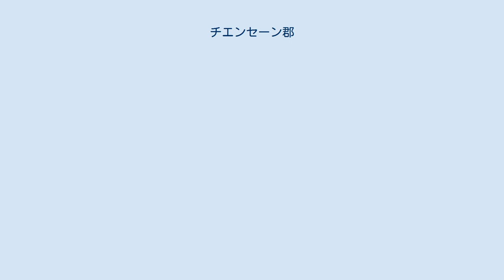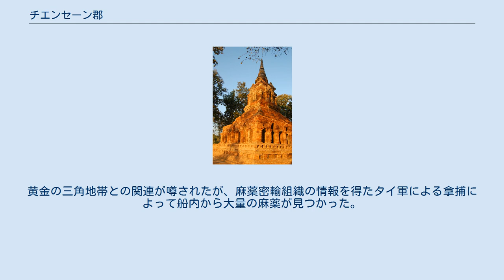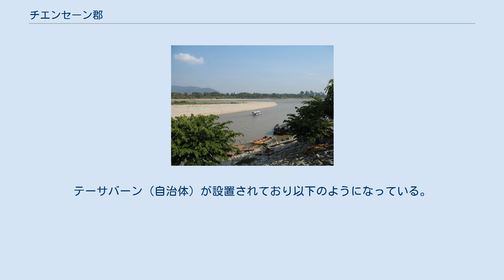チエンセーン郡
チエンセーン郡（チエンセーンぐん）は、タイ北部のチエンラーイ県にある郡（アムプー）の一つ。
現在は国境のメコン川を船で渡るとラオスのボーケーオ県トンプーン郡に入国出来る。
メコン川上流は、船舶航行協定によって、プーアル茶で有名な中国の普洱市（プーアル市, 旧「思茅市」）からラオスのルアンパバーンまで、全長886キロメートル区間で自由貿易が出来る。
チエンセーン港から中国の景洪まで船が運航されている。
 ラーンナー王朝初代王、マンラーイの出身地として知られ、ヒランナコーングンヤーン (หิรัญนครเงินยาง) と呼ばれていたが、マンラーイは遷都。
後に三代目の王セーンプーによって1329年、再建されチエンセーンつまり、「セーンプーの街」と名を変えた。
 ワット・パーサック チエンセーンの歴史はかなり古く、確実なのはグンヤーン王国（泰: หิรัญนครเงินยางเชียงราว、英: Hiran Ngoenyang Chiangsaen）の存在である。
 チエンセーンは、君主マンラーイのふるさとであったが、マンラーイは元の侵攻を避けるため、チエンラーイに遷都した。
その後しばらく放置されていたが、最終的に第三代の王、セーンプーによって西暦に換算して1329年3月3日金曜日にチエンセーンとして再建された。
このチエンセーンの目的は北方のコック川支流のタイ族のムアンを軍事的に監督する為であった。
 1336年に王位についたパーユーはチン・ホー族（雲南省に住むムスリムの集団）に対する朝貢を取りやめたが、1405年にこれに怒りを覚えたチン・ホー族によって軍事都市チエンセーンは包囲される。
このときチエンセーンにいた王、サームファンケーンは援軍を呼び集め、チン・ホー族をシップソーンパンナーまで追い返した。
これにより、チエンセーンはタイ北部における要所としての地位を確立した。
 時代は下り1870年、ビルマのケントゥンから大量に人がなれ込み独立を主張したため。
1874年までに、ラーンナー王のインタウィチャヤーノンの命令でチエンラーイに移住するよう勧告をだしたが、移民がこれを無視しづけたため、軍隊を派遣し、住民を蹴散らした。
この為、一時、チエンセーンは廃墟と化した。
 その後、ラーンナーのチェットトン王家の血を引くラムパーンの国主、ブンマームアンの息子インタがチエンセーンの国主として派遣され、1880年に1500世帯のタイ族が移住させられ、現在のチエンセーンの原型ができあがった。
 1940年頃、メコンを挟んで対峙していた英領ビルマと仏領インドシナによってアヘンの生産の調整が行われるがその一方でチエンセーンはアヘンの貿易ルートとなり、特に第二次世界大戦後、チエンセーンを含む一帯は黄金の三角地帯と呼ばれるほど、世界のアヘン生産・取引の代表的地域と見なされるようになった。
ただし、1980年代以降、取り締まりを強化したり代替作物の奨励などにより、アヘンの生産は減っている。
また、遺跡があることや自然が豊富であることから、観光地として開発がされた。
 行政区分としての郡としての歴史は20世紀に始まり、中心地域を被うチエンセーン分郡と呼ばれる地域とともに、郡とされた。
その後、このチエンセーン分郡は廃止されるが、2年後チエンセーンルワン分郡 (กิ่งอำเภอเชียงแสนหลวง) の名の元、再建される.。
1939年、この分郡の本家であるチエンセーン郡がメーチャン郡と名を変え、分郡はチエンセーンと名を変えた。
 1957年4月6日、分郡から郡へと昇格した。
 チエンセーンから見た黄金の三角地帯、向こう岸の森林はラオスで、中州のように見えるのはミャンマーである。
 タイとラオス、ミャンマーが接する地点にあり、サーイ川を挟んで北にミャンマー、メコンを挟んで東にラオスと国境を接するいわゆる黄金の三角地帯である。
またチエンラーイの水源であるコック川とメコンが合流する地点でもある。
 また郡の形は∞の様になっており、東部は山岳地帯となっている。
西部には街の中心部があり、街の南には、チエンセーン・ラグーンと呼ばれる干潟が広がる。
 昔は、阿片が公然と取り引きされる悪の巣窟のように言われていたが、現在では、阿片の取引はほとんどなくなった。
現在では、「悪の巣窟」の悪名を逆手に利用し、昔から残る遺跡と自然に満ちた環境を整備して、観光開発がされ、リゾート地になっている。
 2011年10月5日、メコン川タイ流域で中国輸送船2隻が拿捕され中国人船員13人が殺害さ...